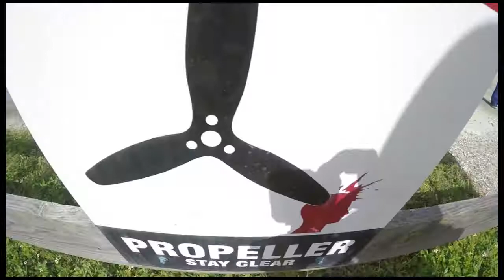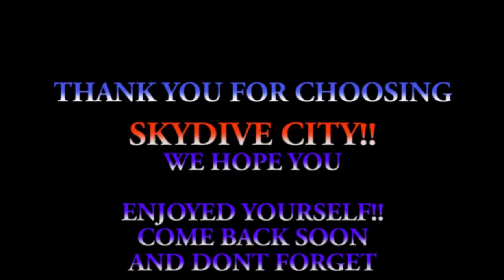Pu Zhao 10 22 17 Ilya